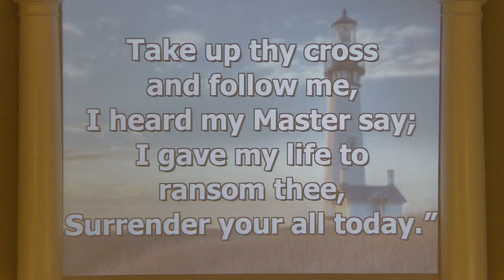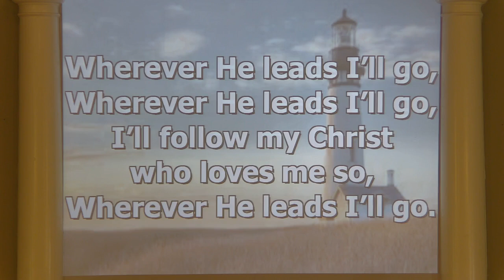Types of People You Can Count on to Help Build the Church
Types of People You Can Count on to Help Build the Church - Matthew 16:13-18
Pastor Robbie Stanley